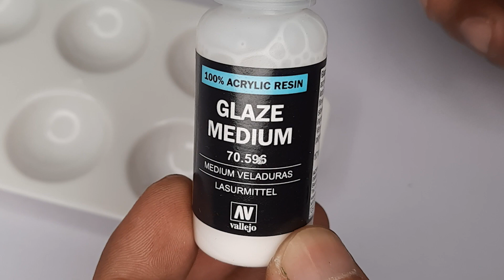How To Stipple with Vallejo Glaze Medium | 2021 | Vallejo Mecha Colors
Just a quick video on how I added a "faded armor" effect via stippling @vallejocolors Model Color + Glaze Medium.

Stippling Darker Color + Medium should be great for built up grime along corners and edges of the armor.

MY PARTNERS

Thanks!